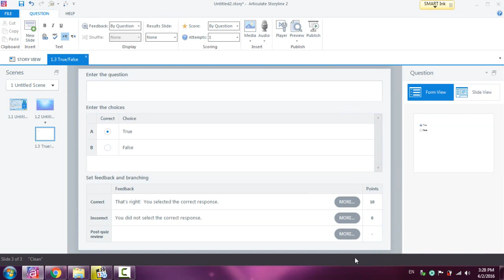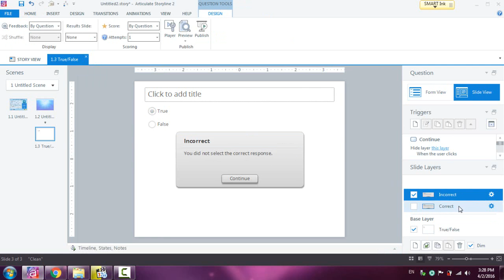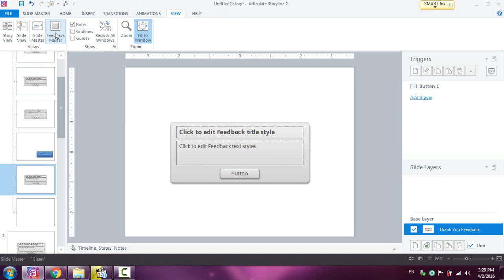93 FeedBack Master